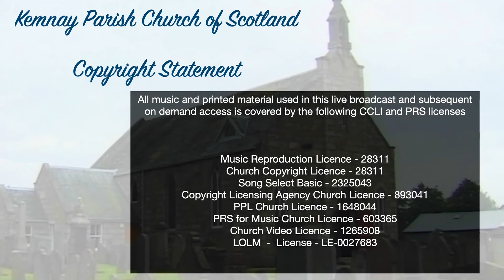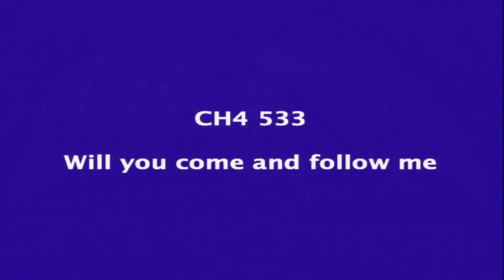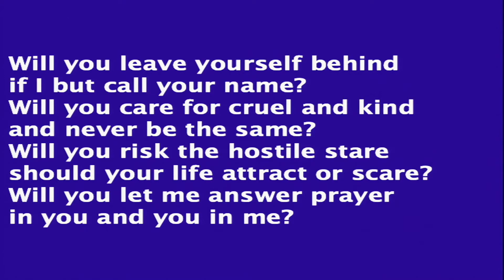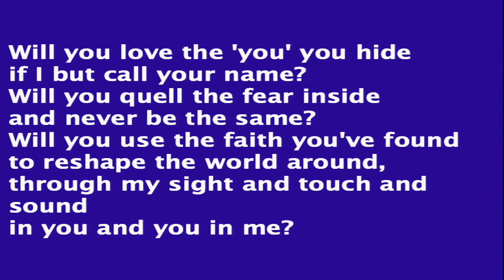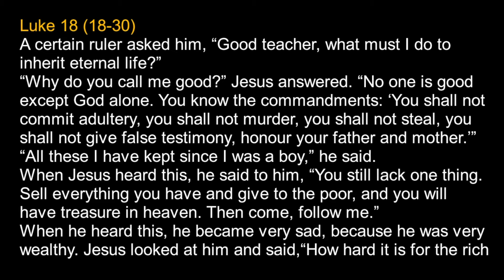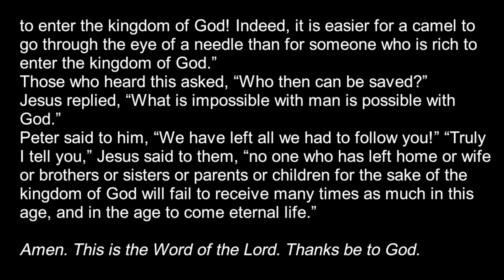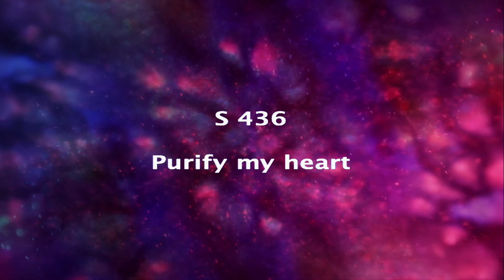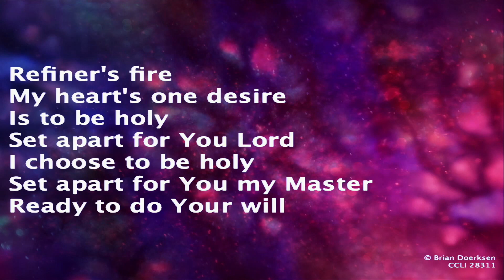Joint Service 27th March 2022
Slightly delayed by Euan- sorry